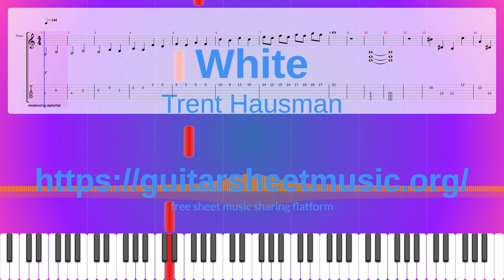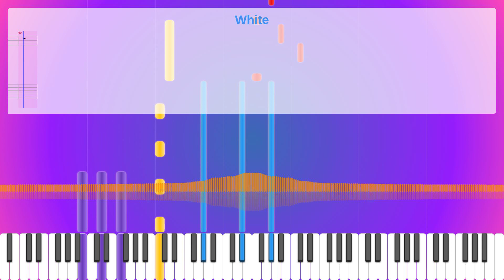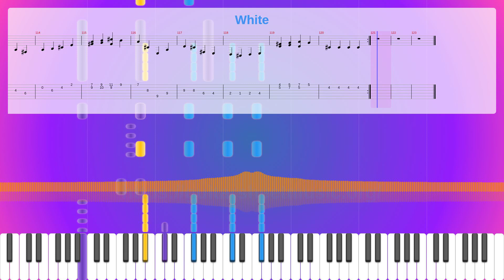White Sheet Music Free, Trent Hausman Synthesia Piano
Instruments: Electric Guitar (clean),Electric Bass (pick),Sound Effects
Parts: 4
Measures : 123
Tempo: 144